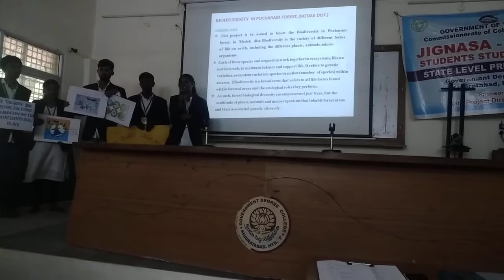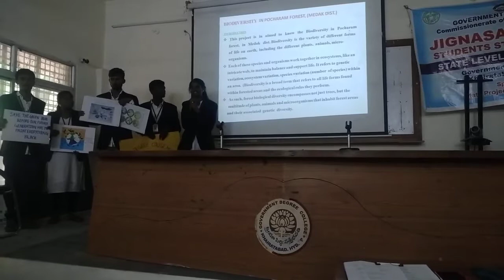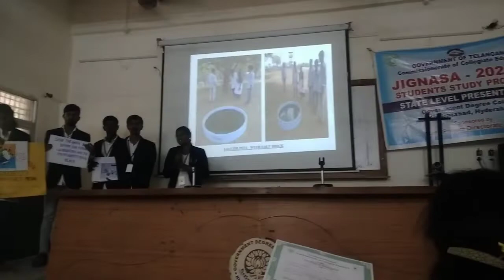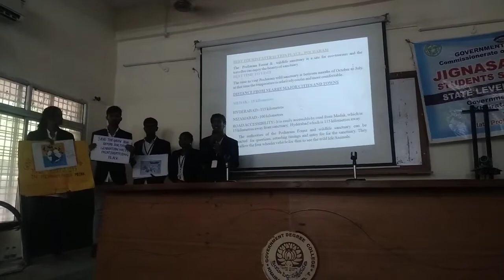Biodiversity in Pocharam forest in Medak Dist. (State Level Presentation)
2 May 2022.mp4